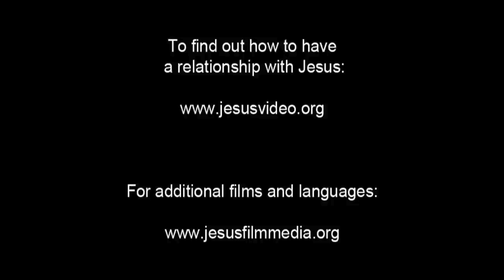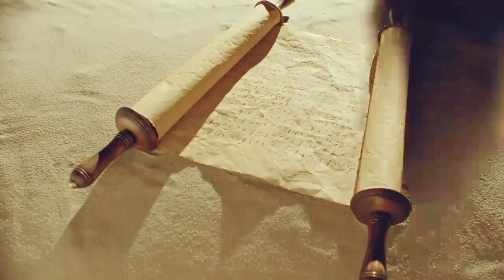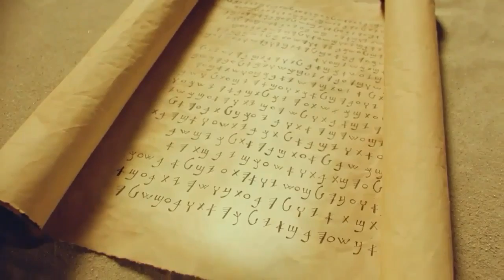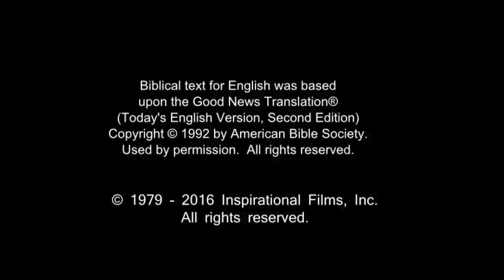Arabic, Modern Standard Life Saving Message! Jesus! Jesus! Jesus Save me! Risen Jesus Saves!(96)